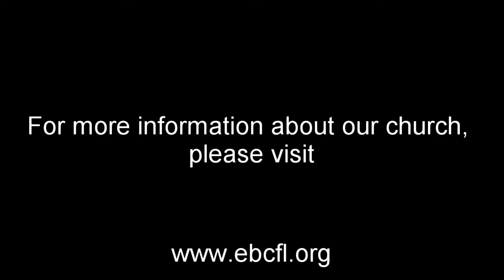Jesus & the Canaanite Woman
Evening Worship - 11/14/21